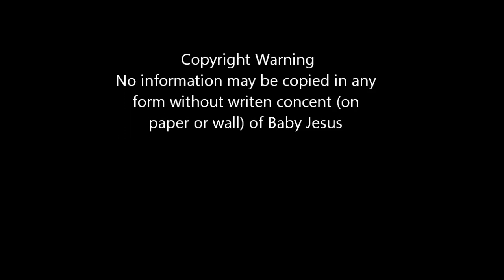Christmastime 2010 - Brower's & Chipman's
Brower's and Chipman's have fun in the season.